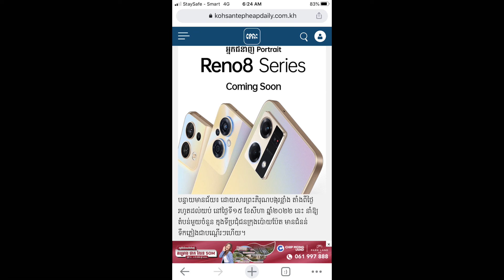ភ្លៀងកាលថ្ងៃទី១៥រហូតដល់យប់../ Rain Until Night Time..